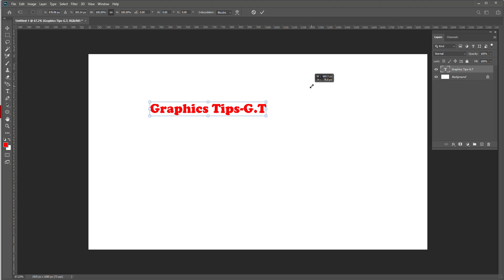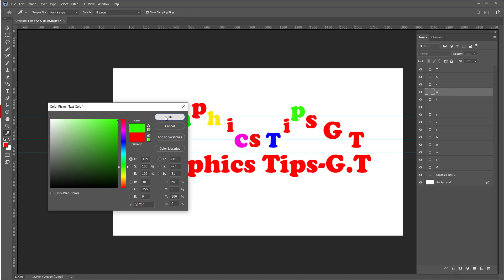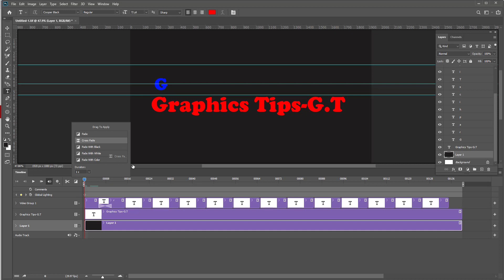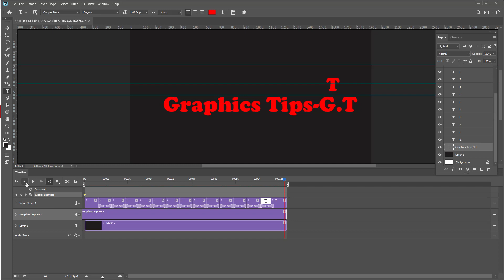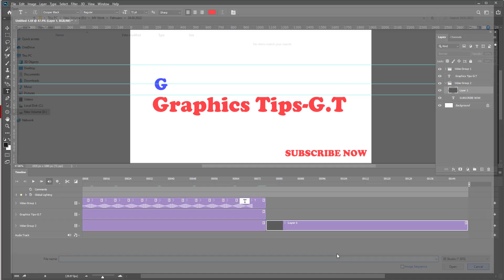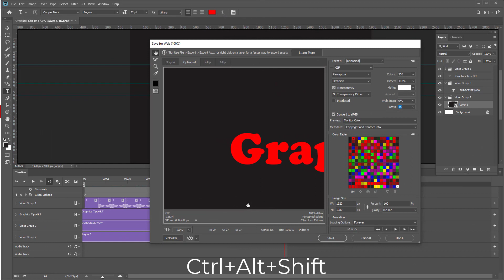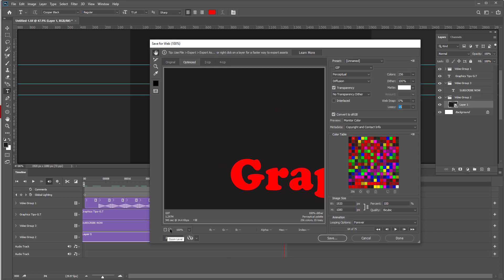How to Create Gif in Photoshop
How to Create Gif in Photoshop CC